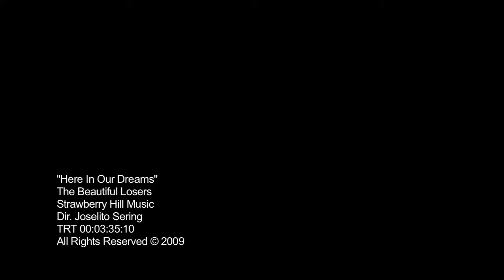Here In Our Dreams music video by The Beautiful Losers.mov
Here In Our Dreams music video by The Beautiful Losers